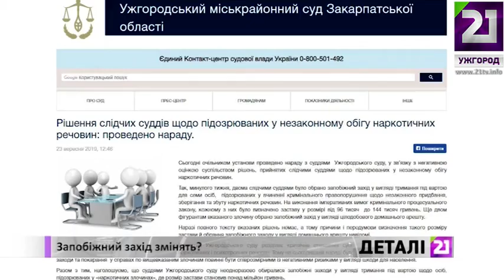Запобіжний захід змінять?